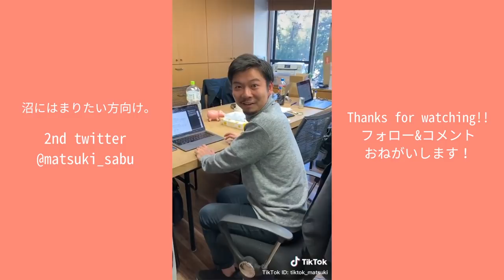女のバックってこんなもんっしょ？【what's in my bag?】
実はバックあんま種類持ってなくて
割と買ったら大切に長持ちする派🙋